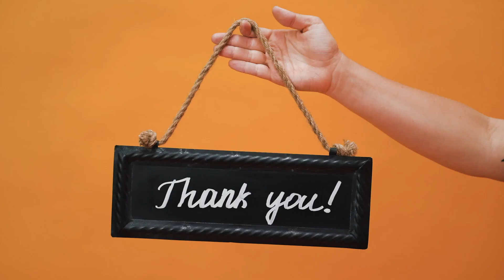Asal Mula Hari Festival Kue Bulan - Chang E Si Dewi Bulan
lahirnya “Hari Festival Kue Bulan”

Dulunya pada zaman kuno, bumi memiliki 10 matahari. Sehingga selain hawa panas yang tinggi, tanaman mati dan sungai mengering membuat hidup pada saat itu sangat sulit

Hal ini membuat seorang pemanah legendaris bernama Hou Yi, menjadi pahlawan yang berhasil menembak jatuh 9 dari 10 matahari itu. Berkat jasanya yang menakjubkan itu, orang-orang datang untuk belajar memanah darinya. Salah satunya adalah Feng Meng

Hou Yi kemudian bertemu dengan seorang wanita cantik dan baik, Chang E dan menikahinya

Suatu hari, sebagai hadiah atas jasa Hou Yi, Wang Mu (ratu surga) memberi sebuah ramuan keabadian. Sebuah ramuan yang jika diminum akan naik ke surga dan menjadi dewa/dewi

Hou yi tidak meminumnya karena dia tidak ingin meninggalkan istrinya seorang diri dibumi, dia malah menunjukkan ke istrinya dan menyuruhnya untuk disimpan. Disaat bersamaan, Feng Meng diam-diam melihat dan mengingini ramuan keabadian itu

Tiga hari kemudian, disaat Hou Yi pergi berburu, Feng Meng segera menemui Chang E, memaksa dan meminta ramuan itu

Chang E yang mengetahui tidak bisa menang dari Feng Meng segera meminumnya. Saat dia minum, dia terbang keluar dari jendela ke langit. Dan karena cintanya yang besar ke Hou Yi, dia menuju ke bulan
tempat terdekat dari bumi agar tetap dekat dengan suaminya dan mulai menjadi Dewi Bulan

Melihat itu,
Hou Yi sangat sedih dan meneriakkan nama Chang E ke langit. Dia mengambil makanan yang disukai Chang E, yaitu kue bulan dan mempersembahkannya

Setelah rakyat mendengar bahwa Chang E menjadi dewi, mereka juga ikut mempersembahkan kepadanya dan berdoa untuk diberi perdamaian dan keberuntungan

Sejak itu,
Kebiasaan ini menjadi sebuah perayaan yang dinamakan Festival Kue Bulan dihari dimana bulan berada paling dekat dengan bumi yaitu tanggal 15 bulan 8 menurut kalender lunar atau diakhir bulan September atau diawal Oktober